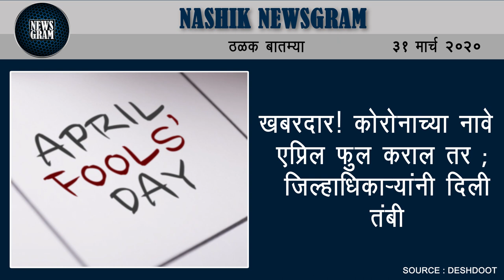खबरदार! कोरोनाच्या नावे एप्रिल फुल कराल तर | Nashik Newsgram | 31 Mar 2020